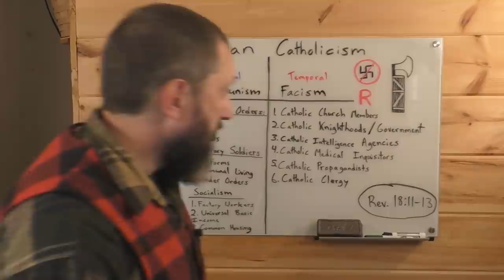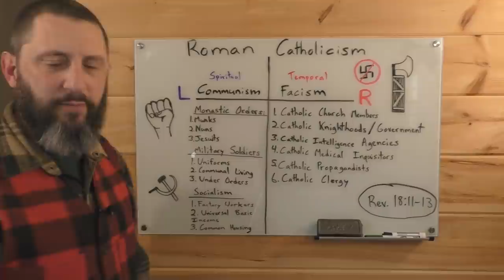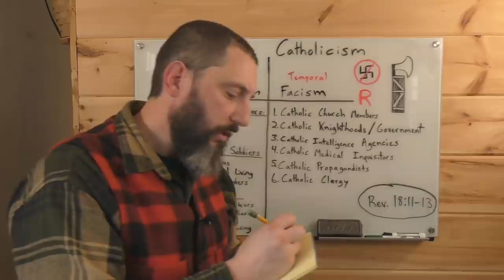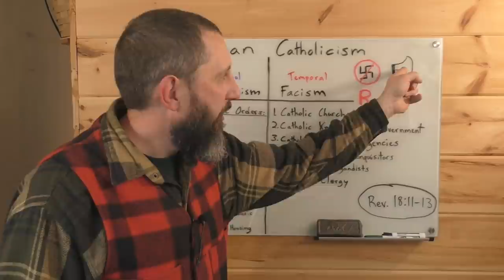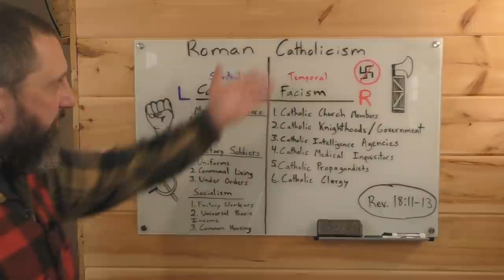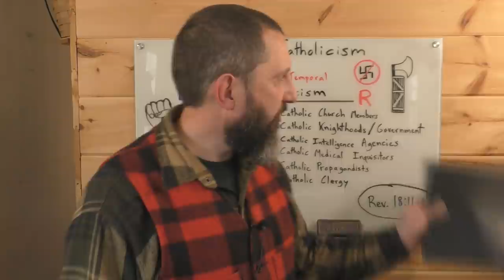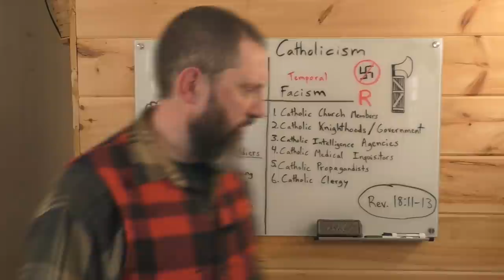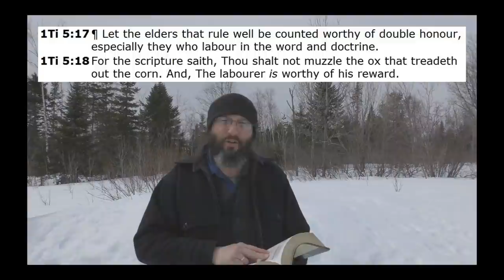How Catholicism Uses Communism And Fascism To Control The Masses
Yes, I know I spelled "fascism" wrong on the whiteboard. Sorry about that!   :)